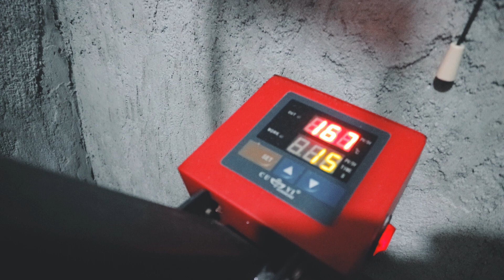PRINTING WITH REFLECTIVE HEAT TRANSFER VYNIL | START YOUR OWN T-SHIRT PRINTING BUSINESS NOW